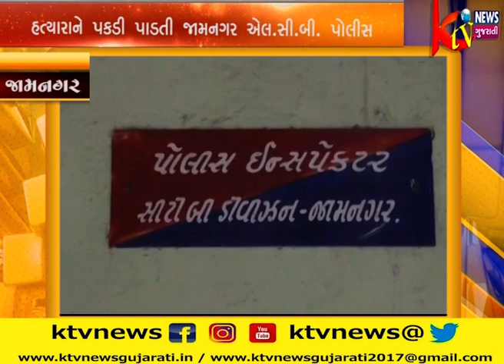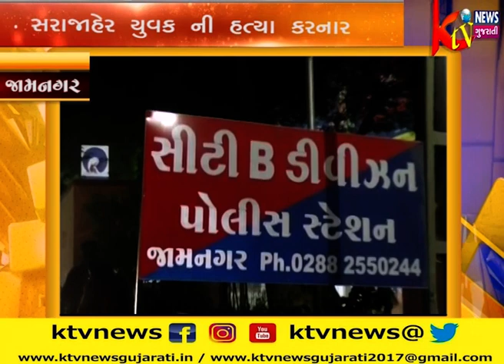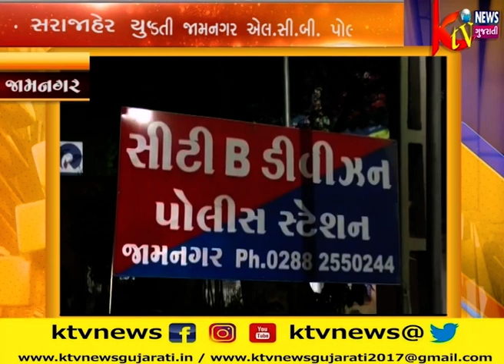જામનગરમાં સરાજાહેર યુવકની હત્યા કરનાર હત્યારાને પકડી પાડતી જામનગર એલ.સી.બી.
જામનગરમાં સરાજાહેર યુવકની હત્યા કરનાર હત્યારાને પકડી પાડતી જામનગર એલ.સી.બી. પોલીસ.